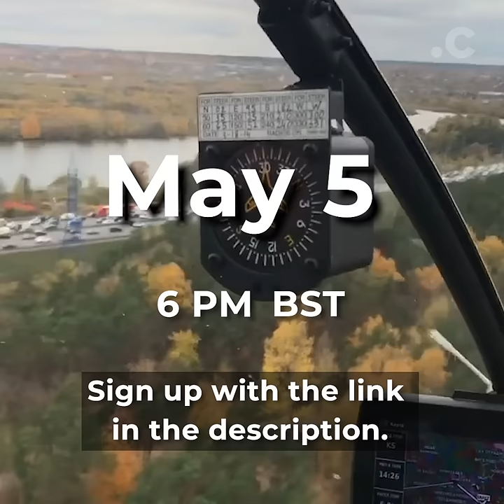How did Russia become so unequal? Join our virtual event to find out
Russia has one of the highest inequality rates in the world, but how did it get there?

Oliver Bullough, a journalist and author, who writes Coda’s oligarchy newsletter, will dive deep into oligarchy in Russia and the former Soviet Union, to ask what it is, what it means, how much we should worry, and what we can do about it.

Through animation, video and conversation, our immersive storytelling will explore the roots of inequality from the era of the stars up to the present day.

We will follow with a discussion with Roman Borisovich, founder of ClampK, a political advocacy NGO, and author of "From Russia With Cash" documentary, and Daria Kaleniuk, Executive Director at Anticorruption Action Centre in Ukraine.

Coda is a nonprofit organization and we depend on your contributions to continue reporting. Please help support independent journalism